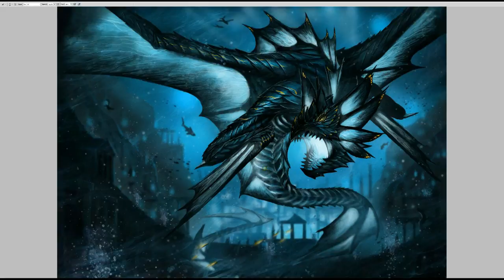Guardian of the Deep Speedpaint by John Stone Art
Track 1: Nebula by Mark Petrie
Track 2: Asperatus by Mark Petrie

Part of the Dragon Guardian series I am painting, when I have finished them all, I would say about 5/6 in all, I will make them available for print.

Inspired by the fact that dragons are awesome, and painting them makes me happy.